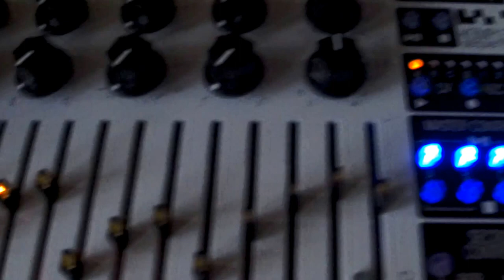Modular Synth - ZVEX Instant Lo-Fi Junky & Mutable Instruments Rings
This is a rough early version of the track Twenty Two Letters, from the self titled double album available from Burning Witches Records

My first patch with the lovely and woozy ZVEX 'Instant Lo-Fi Junky'.
It's processing an output from the Mutable Instruments 'Rings'.

Other things going on are:
Synthy organ sound - Intellijel / Cylonix 'Cyclebox'
Bass - WMD 'Phase Displacement Oscillator' (PDO)
Noises - Mutable Instruments 'Elements'
Drums - Sound Master 'SR-88'
Percussion - Neutron Sound 'Orgone Accumulator'
Clave type percussion - Ladik 'D333'

Audio processing done by:
Tip Top Audio 'Z-DSP' with Shimmer card
Intellijel 'Springray'
Doepfer 'A-101-3 Vactoral Phaser'
Modcan 'Dual Delay'
Bandive Accessit 'Stereo Reverberation Controller'